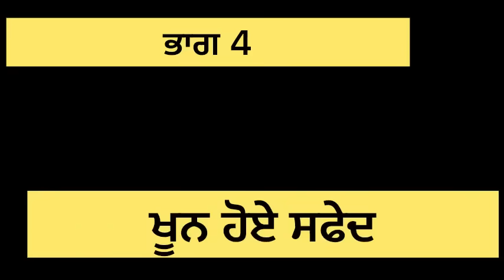ਖੂਨ ਹੋਏ ਸਫੇਦ ਭਾਗ 4 (khoon hoy safed 4